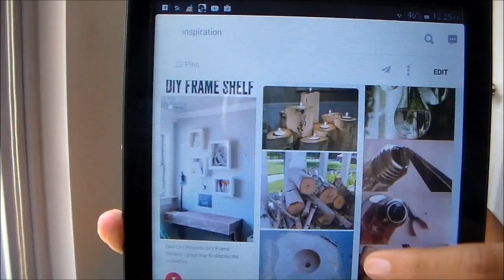Tumblr Inspiration Apps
HEY GUYS LIKE I SAID YOU WOULD HAVE MORE VIDEOS COMING TODAY I HOPE THAT YOU GUYS REALLY LIKE THIS VIDEOS AND GET READY FOR AN OOTW VIDEO OR DIYS VIDEOS COMIN :))

EVA AGUILAR

EVA AGUILAR